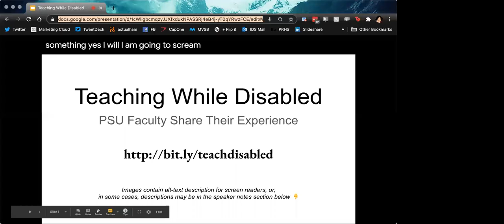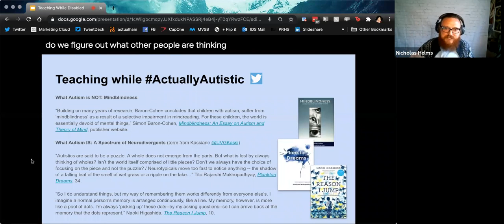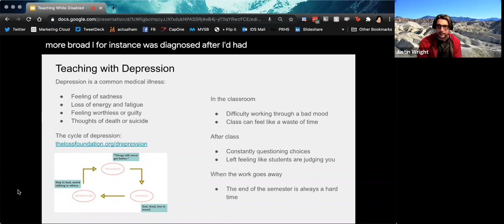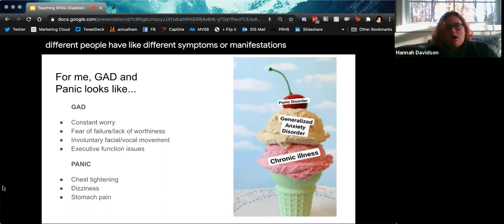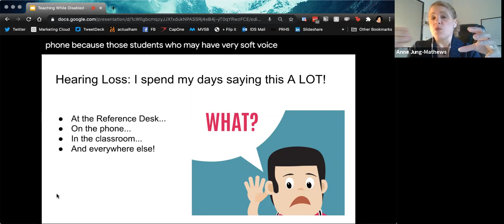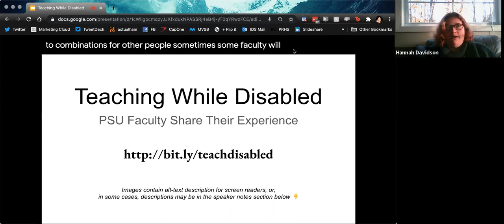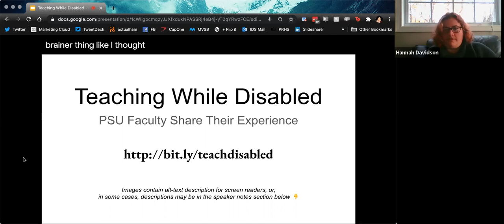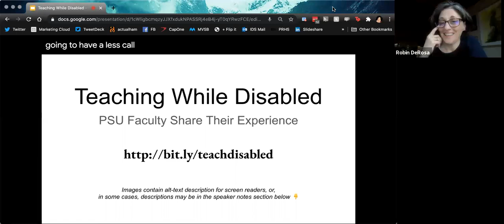Teaching While Disabled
Plymouth State University faculty members discuss how their disabilities have inflected their teaching.